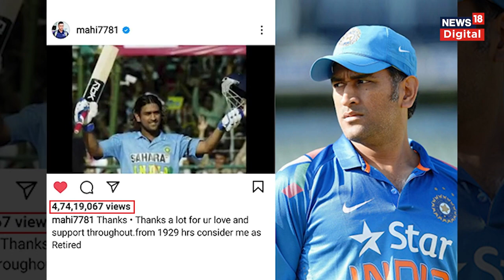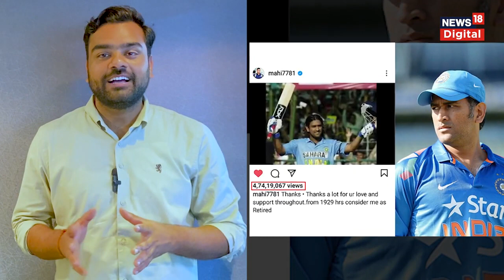MS Dhoni Retirement : धोनी लेने वाले हैं रिटायरमेंट, CSK के 33 second Video ने बढ़ाई fans की धड़कन